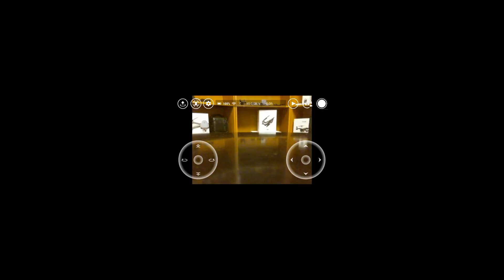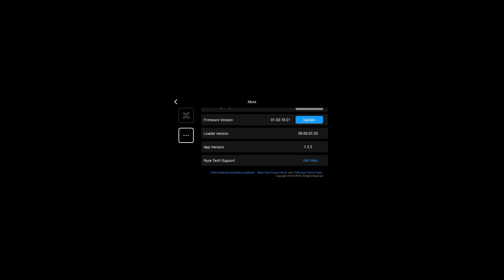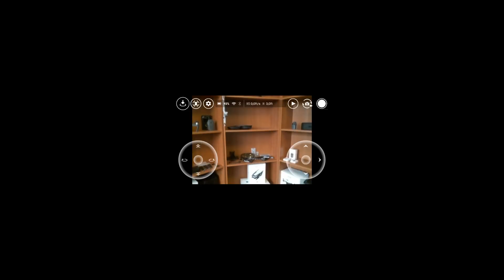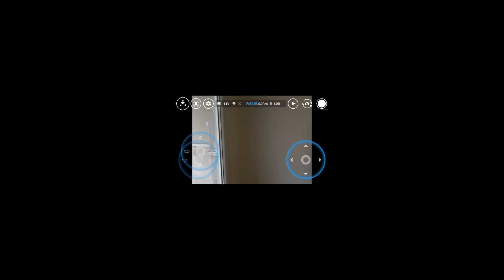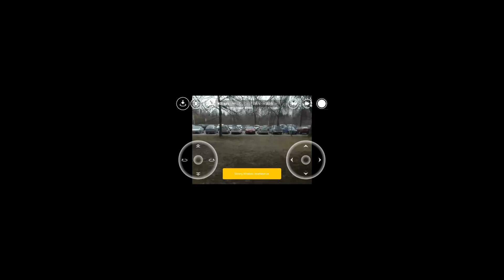Ryze Tello Specifikace 1. část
první díl o dronu RYZE TELLO vyvjíjeného firmou DJI a Intel - v této části se dozvíte něco málo o dronu a jeho aplikaci